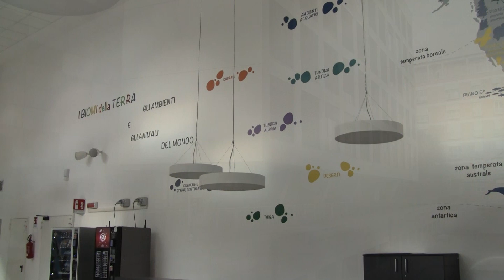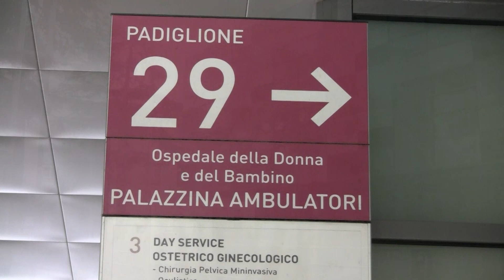Con Ali di Carta - Concorso Letterario dal Tema "EROI/ANTIEROI" (Edizione 2023)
L’idea di organizzare il concorso ‘Con Ali di Carta: la narrazione che cura’, è nata dal desiderio di offrire ai bambini/e e ai ragazzi/e che seguiamo in reparto e negli ambulatori dell’Ospedale della Donna e del Bambino uno spazio espressivo per liberare la loro creatività.